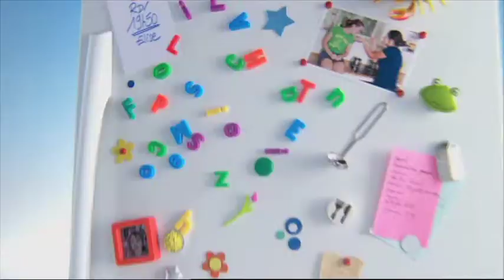Sauté d'agneau à l'ail confit - La prochaine fois c'est chez moi / Casino (S1E24)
Valentine la dresseuse d'animaux fait sauter l'agneau dans l'ail confit au miel chez Matéo.